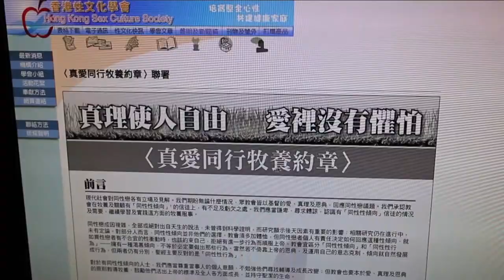關啟文博士呼籲支持〈真愛同行牧養約章〉